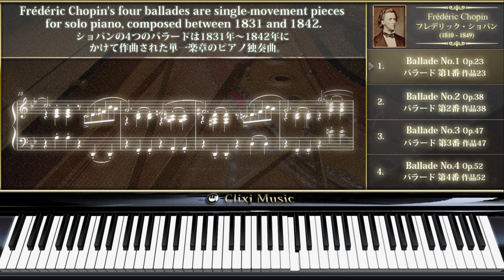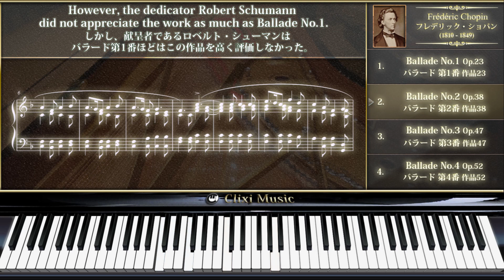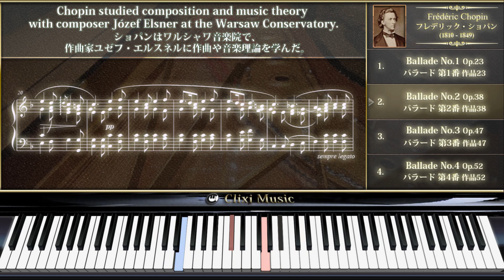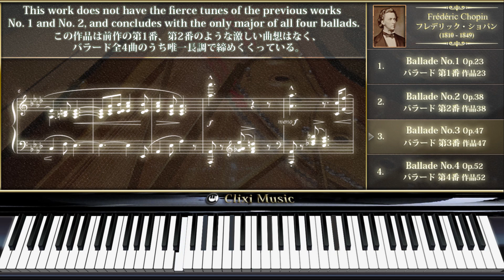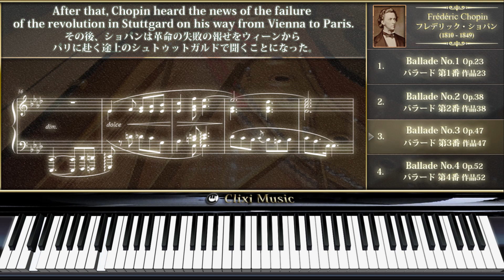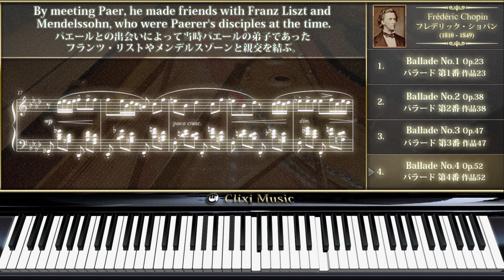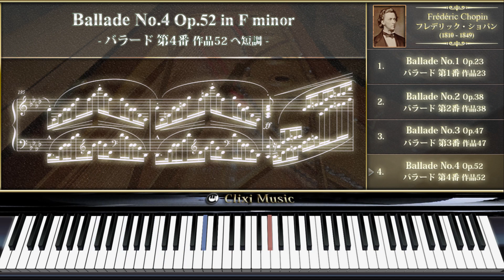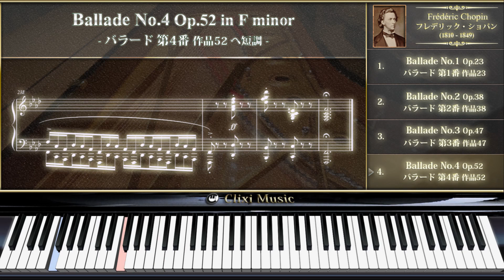ショパン : バラード 全集【楽譜・解説付きクラシック音楽のピアノ名曲集・作業用BGM】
ショパンのバラード全4曲の動画を作成しました。以前も同じ動画をアップロードしていましたが、楽譜、音源などを修正しています。

曲の解説と楽譜、鍵盤の動きも一緒に楽しめる動画となっています。ぜひご視聴ください。

00:05 | バラード 第1番 作品23
08:20 | バラード 第2番 作品38
15:26 | バラード 第3番 作品47
23:14 | バラード 第4番 作品52

▼▼▼この動画が入っている再生リスト▼▼▼